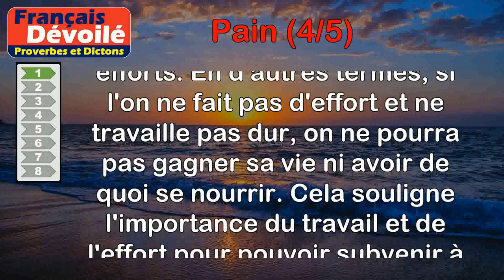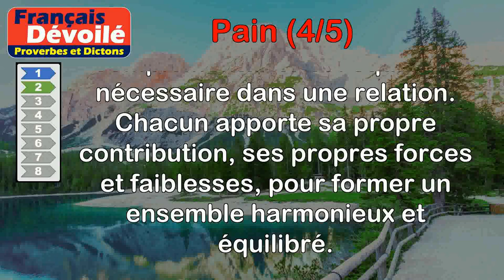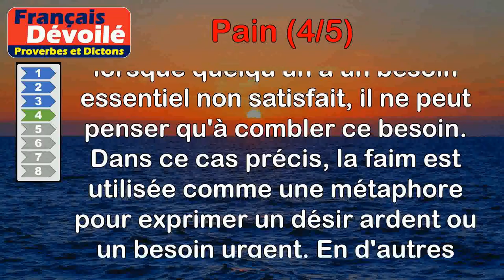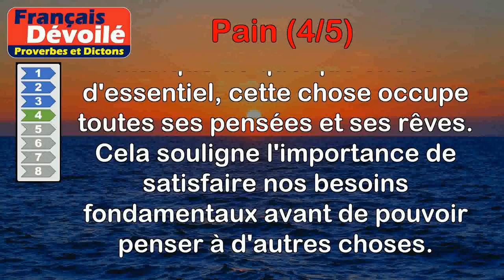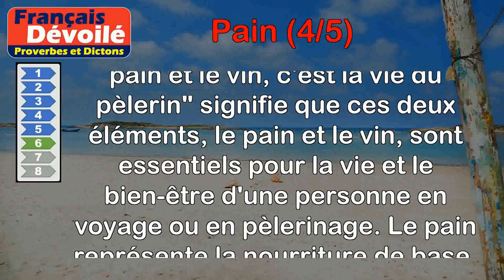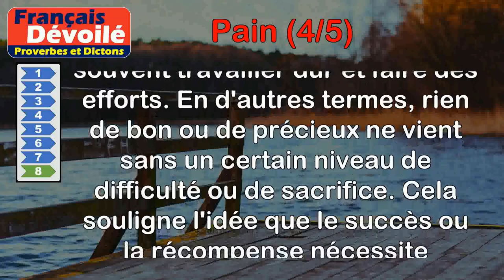Proverbes - Pain (4 de 5)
00:00 Introduction
00:07 Proverbe Breton - Pour qui ne met peine et sueur, point d'argent et point de pain.
00:45 Proverbe Béarnais - Le pain du fiancé est de son, celui de la fiancée de froment.
01:35 Proverbe Français - Faute de chapon, pain avec oignon pour le réveillon.
02:22 Proverbe Persan - Qui a faim rêve de pain.
03:07 Proverbe Franc-comtois - À la faim, tout bon pain.
03:51 Proverbe Franc-comtois - Le pain et le vin, c'est la vie du pèlerin.
04:41 Proverbe Provençal - Mieux vaut une miette de pain avec amour que poules grasses avec dolour.
05:17 Proverbe Latin - Nul pain sans peine.